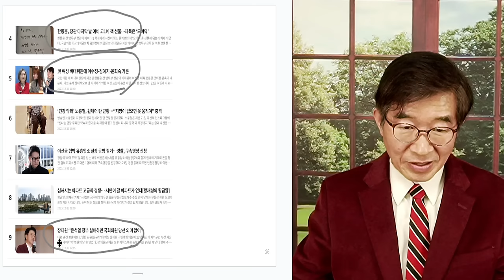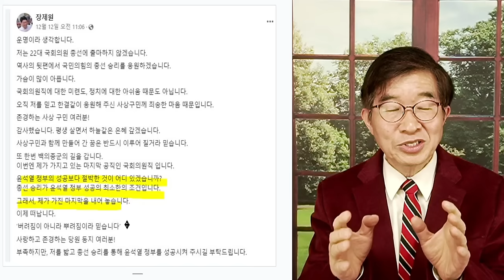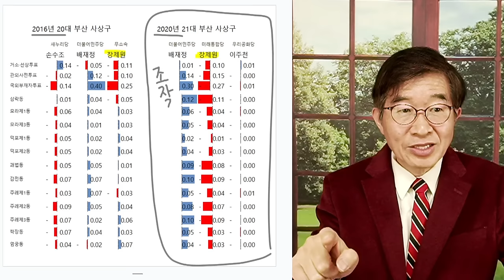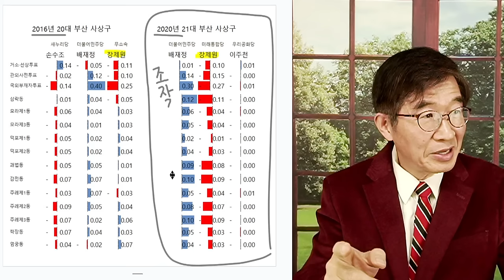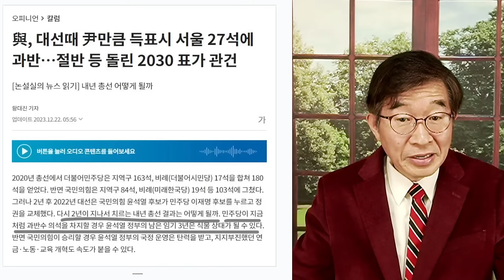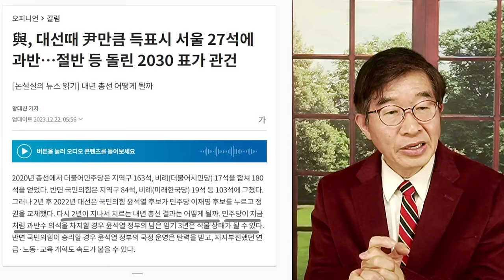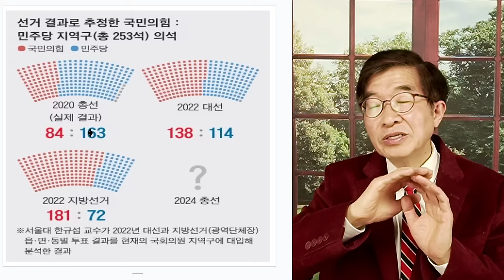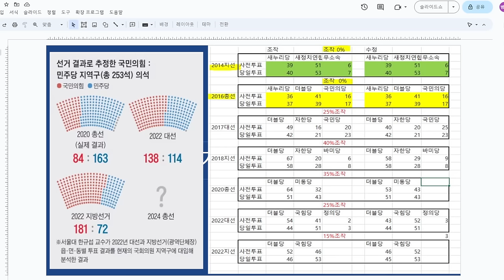장제원, 헛소리 / "총선, 이긴다?" [공병호TV]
Bitcoin : 3MTW849AkP2ftLeSK2teZHMmzLu7Z83s9U